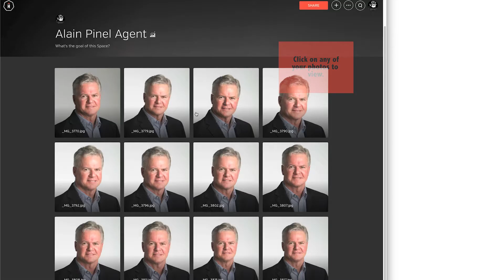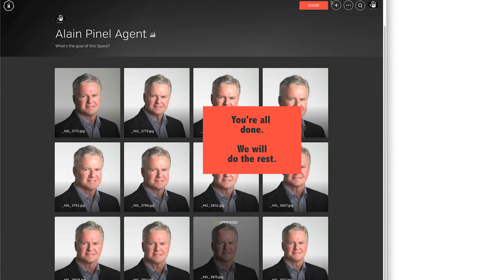Select your Signature image from Hands On Studio